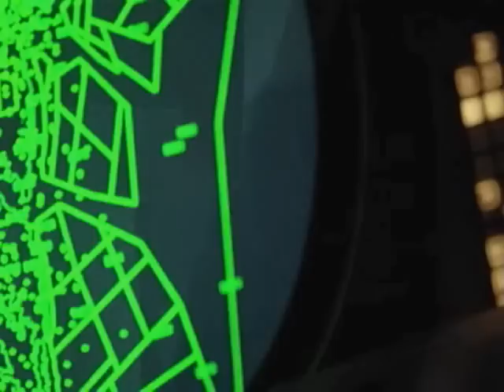Now on DVD: United 93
Coming out on DVD is the heavy drama United 93. And for comedy lovers, check out Kinky Boots.   ** Check out all Portable Hollywood shows, updated daily. Every Monday, meet your favorite celebrities at the premiere of their new movies on "Red Carpet". Tuesdays, log in for "Now on DVD" to get a comprehensive update of the latest DVD releases from the charming Carrie Nagy. Wednesdays, venture deeper into the Art of Filmmaking with the exclusive "Behind the Scenes". On Thursdays, get a sneak peak of the hottest movie titles opening in the US with "Now Appearing". Every Friday, sit down for a personal one on one interview with Hollywood's top players on "Close Up". Saturday is a day for high-class fashion...